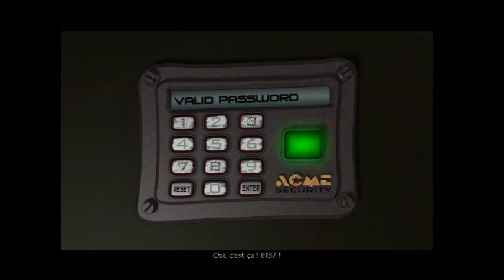Let's Play FR Runaway - Episode 2 Le mystère du crucifix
Après avoir réveillé Gina et échapper au deux Mafieux. Gina et Bryan ce rende au musée anthropologique de son ami Clive pour enquêter sur le Crucifix.